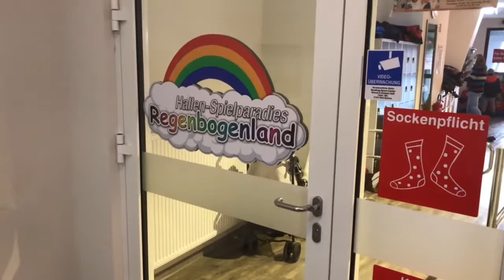Kinder Indoorpark Regenbogenland - Bad Sachsa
Der Kinder Indoorpark (Hallen-Spielparadies) Regenbogenland in Bad Sachsa im Harz. Direkt neben dem Landal Ferienpark Salztal-Paradies.